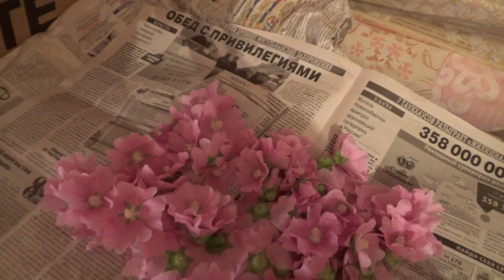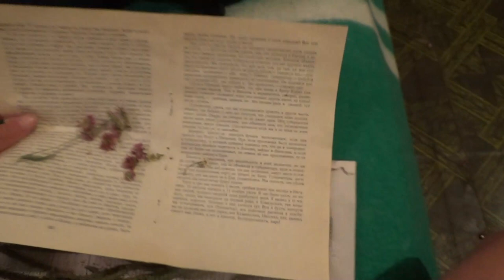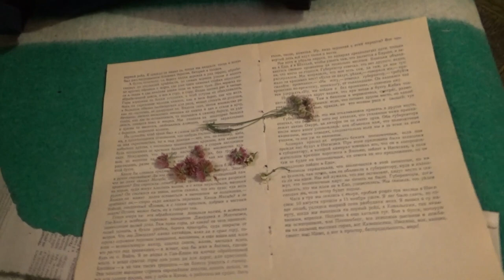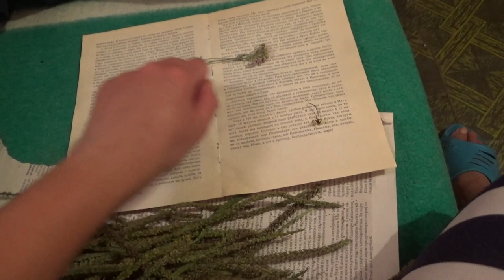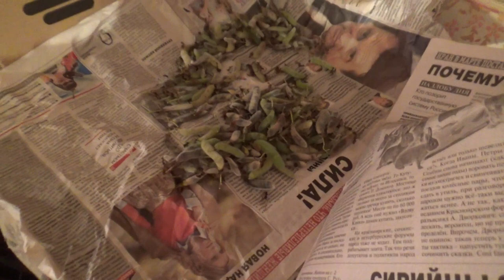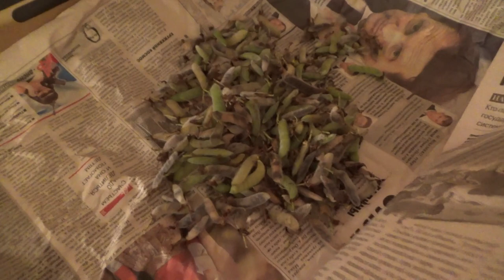О травах, что растут в округе